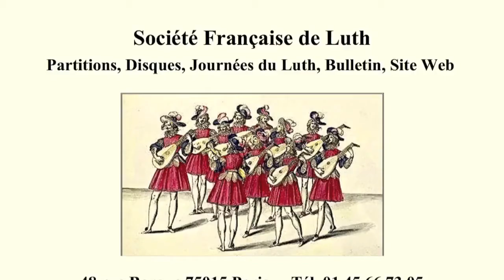J.S.Bach, Sarabande, Menuet, Sarabande. Yasunori Imamura, théorbe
JOURNÉES du LUTH de la SOCIÉTÉ FRANÇAISE de LUTH, 7-8 avril 2018 - Yasunori Imamura, théorbe - J.S.Bach : Sarabande et Menuet I - II de la Suite pour violoncelle No. 1 en sol majeur BWV 1007 - Sarabande de la Suite pour violoncelle No. 3, BWV 1009 - Bon rétablissement, composition personnelle.